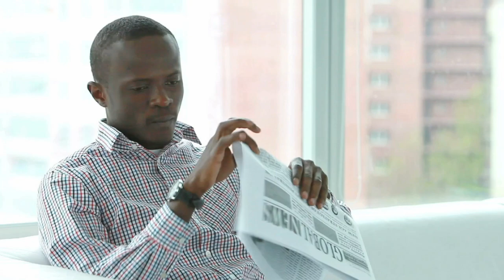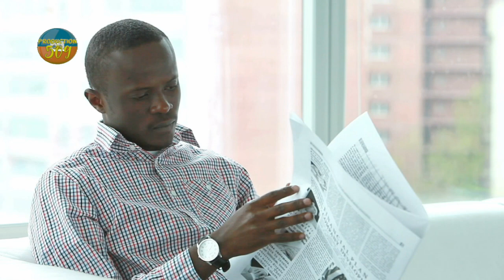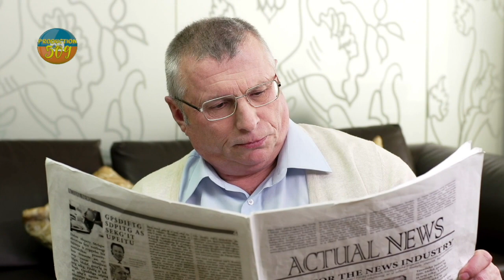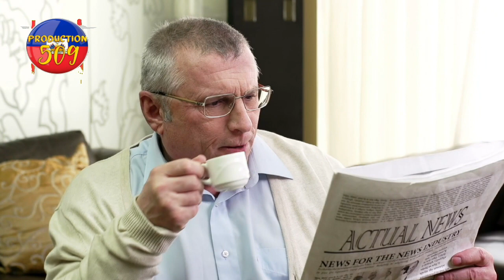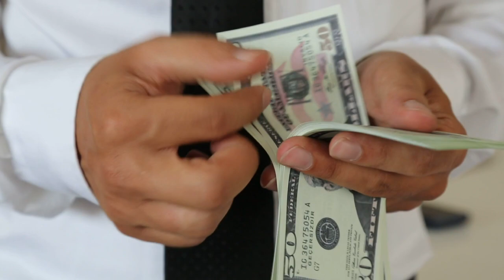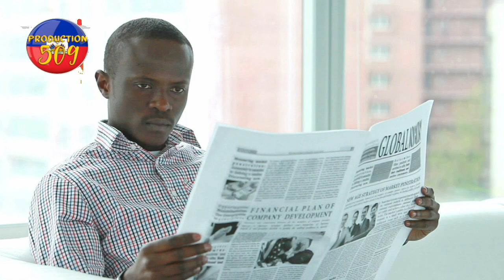Dega 3 bandi bwe dlo dan yo nan taba men kijan bandi yo pran nan zip ak nouve inifom PNH la asasen